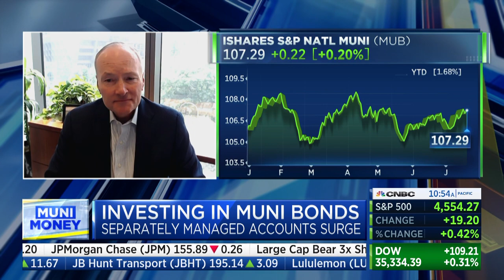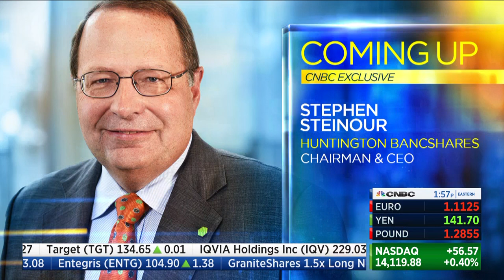Understanding SMA Growth in Munis; CNBC Muni Money, July 21, 2023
Jeff Johnson from Appleton Partners speaks with CNBC's Dominic Chu to explain why Separately Managed Accounts are gaining popularity as a tool for retail investors in municipalbonds and how the firm is positioning its clients in today's market.